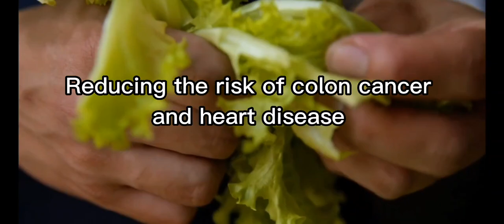"Discover the Surprising Nutritional Benefits of Lettuce That Will Change Your Life Forever!"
Are you looking for a simple and healthy addition to your meals? Look no further than lettuce! While often thought of as a bland and unexciting ingredient, this leafy green is packed with essential nutrients and health benefits that may surprise you. From promoting weight loss to improving digestion, lettuce has a lot to offer. In this article, we'll explore the top nutritional benefits of lettuce and why you should consider adding it to your diet today. Get ready to discover a whole new side to this humble vegetable!.